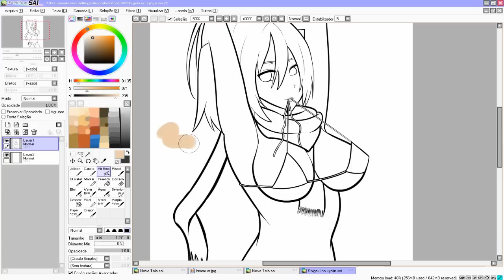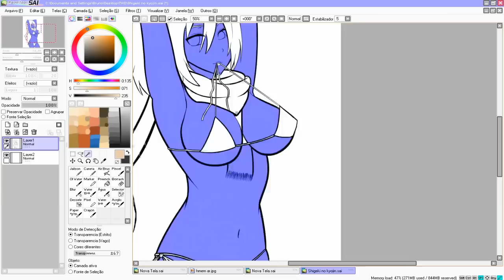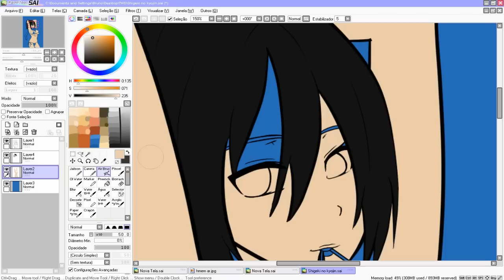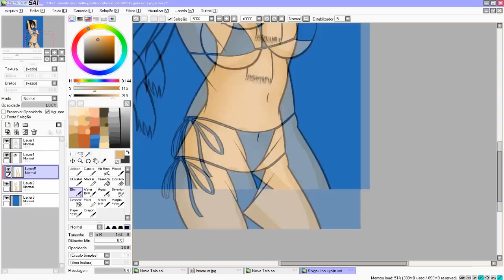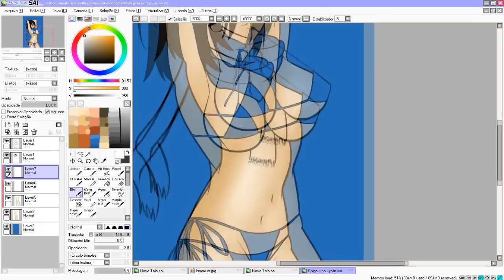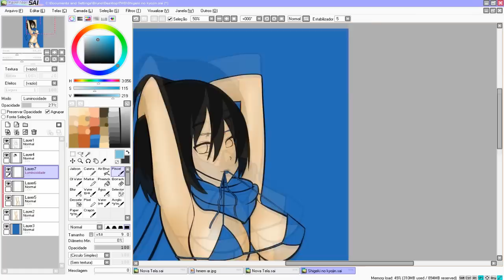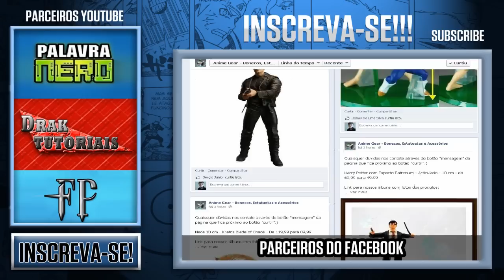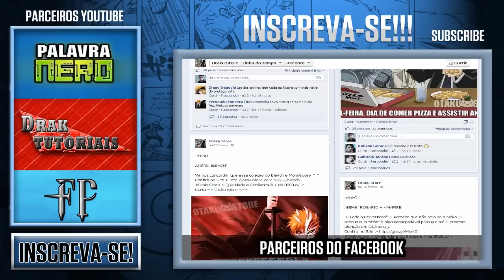( Tutorial ) Pintura digital no Paint Tool SAI ( Básico ) // Digital painting